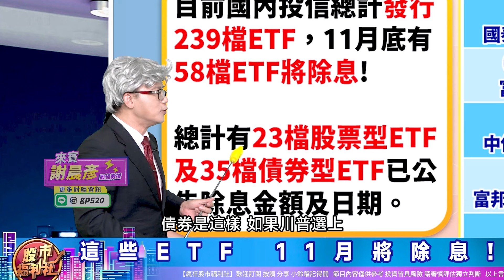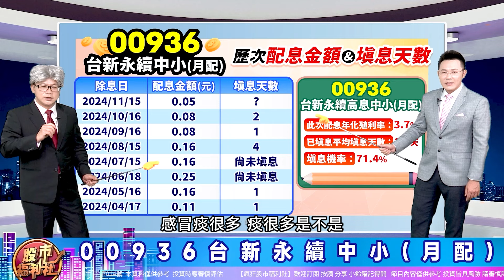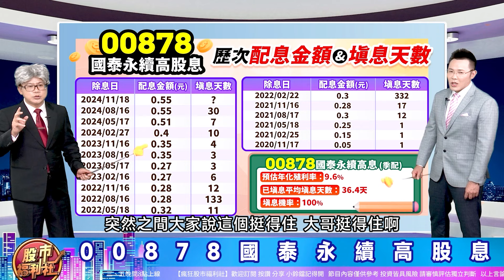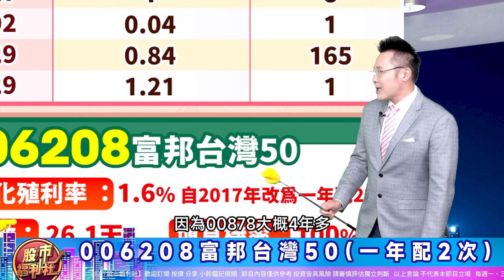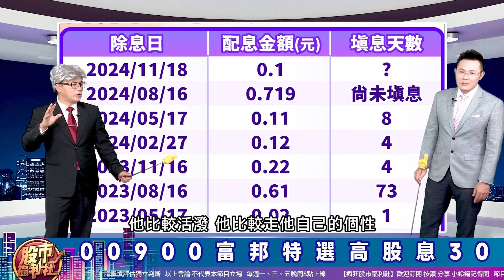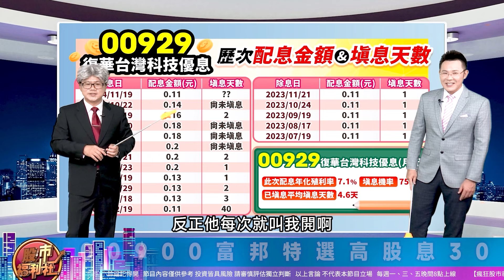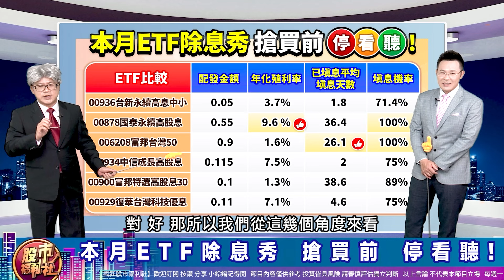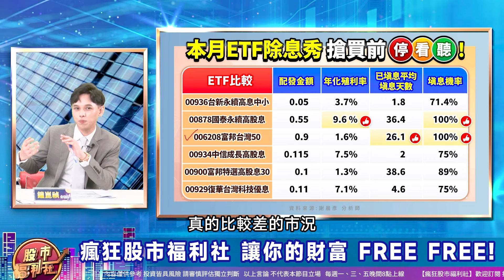【投資必修課】1月中58檔ETF要除息 現在是買進好時機?00878.00929.00934.00936.006208║謝晨彥、鐘崑禎、莊佳螢║2024.11.5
▻來賓◅

節目內容：
★ 福利社A好康！
☆ 高這些ETF 11月將除息!
☆ 00936台新永續中小
☆ 00878國泰永續高股息
☆ 006208富邦台灣50
☆ 00934中信成長高股息
☆ 00900富邦特選高股息30
☆ 00929復華台灣科技優息
☆ 本月ETF除息秀 搶買前 停看聽!
☆ 結論
★瘋狂股市福利社☆Facebook★
★瘋狂股市福利社☆TELEGRAM★